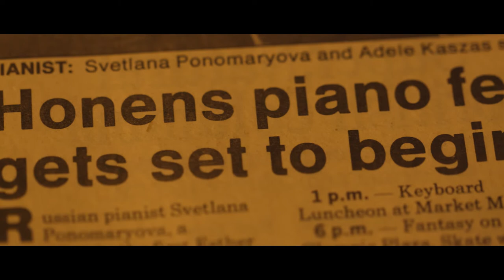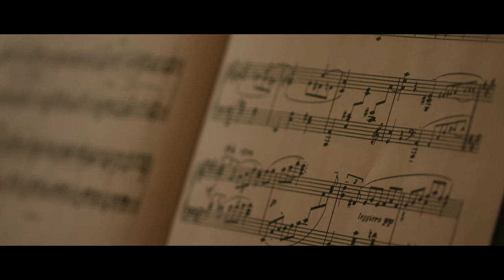A Honens Story